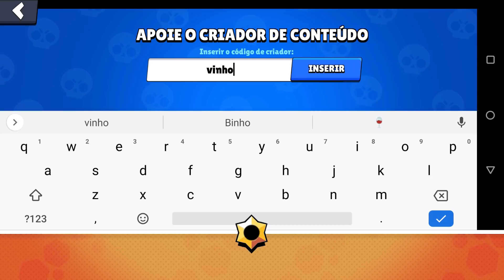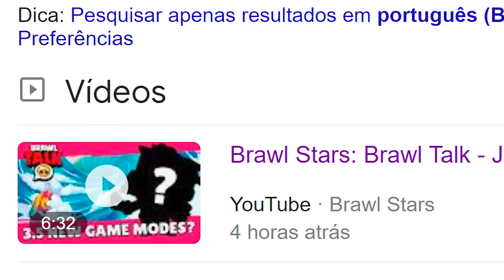É AMANHÃ! VERÃO JURASSICO, NOVO BRAWLER? 3 NOVOS MODOS E MUITO MAIS NO BRAWL TALK! BRAWL STARS